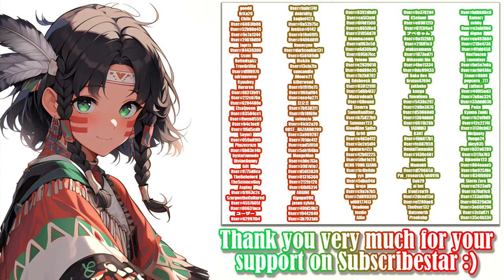Waifu Fighter - Gameplay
Feminist F-ist Gameplay

One day, women became very powerful and dominated all fighting arenas.
You had been living in seclusion for training for twenty years. You aimed at the championship of martial arts.
Encountering female fighters all over the world, you had to do your best to defeat them successfully!​

━━Developer: Happy monster co., ltd. | Happy Monster Studio

00:00 - «Disclaimer»
00:05 - «Mongkok Babe - Katie»
00:25 - «China Doll - Chun-Lan»
01:02 - «Ninja - Fuuka»
01:39 - «Vampire Queen - Danielle»
01:58 - «Tribal Warrior - Wummy»
04:01 - «New Subscribers :)»
04:11 - «Active Subscribers :3»
04:21 - «End»

Video recording program:OBS\Open Broadcaster Software